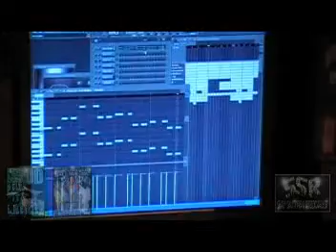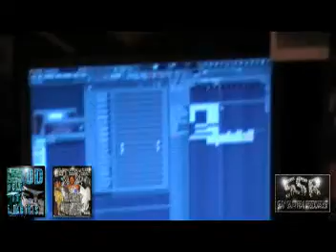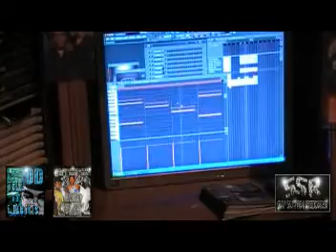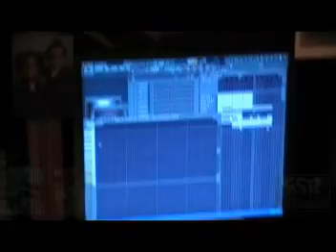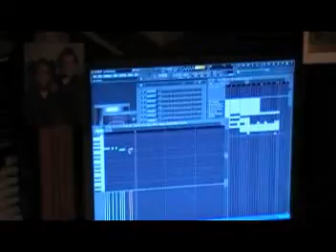2tall Crankin A Beat at OD Crib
2tall Crankin A Beat at OD Crib. Somethin Slight